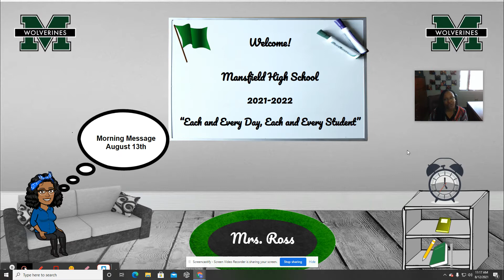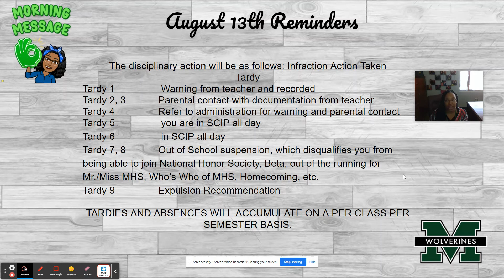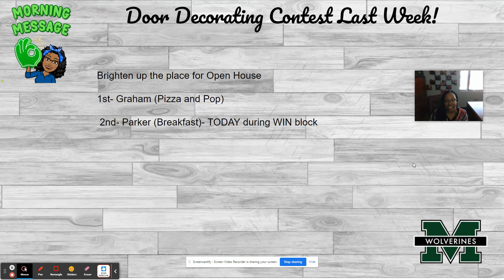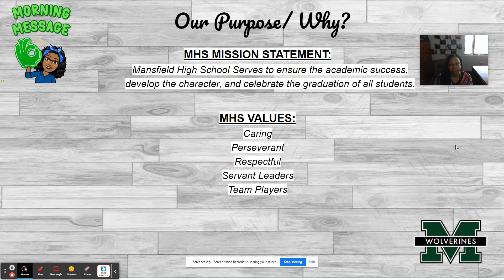Mrs. Parker's WIN Block Earned Breakfast for Today!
August 13, 2021 Morning Message